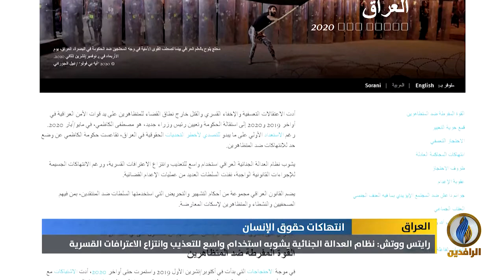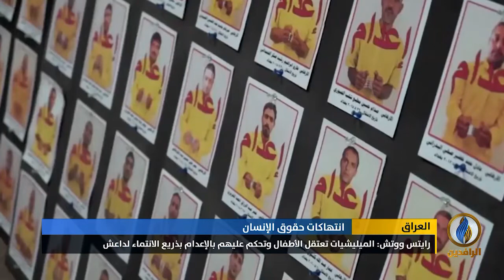تقرير إخباري.. منظمة هيومن رايتس ووتش: السلطات الحكومية استخدمت أحكام التشهير وسيلة لإسكات المعارضين